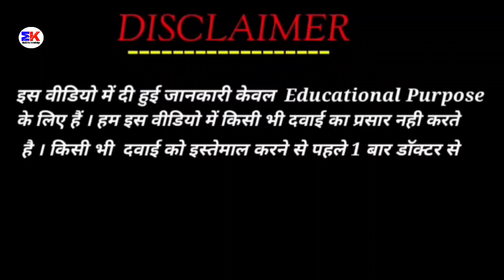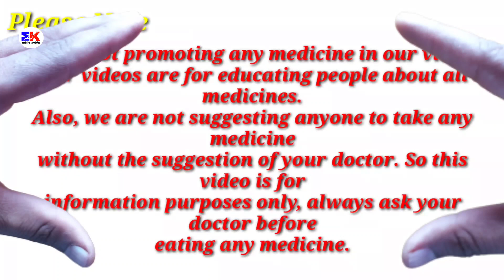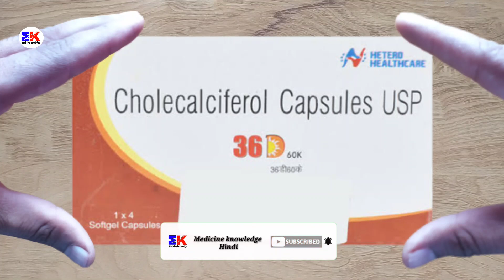36D 60k Capsule | Cholecalciferol Capsule | 36D 60K Capsule Uses Benefits Dosage Review in Hindi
36D 60k Capsule | Cholecalciferol Capsule | 36D 60K Capsule Uses Benefits Dosage Review in Hindi

kindly note